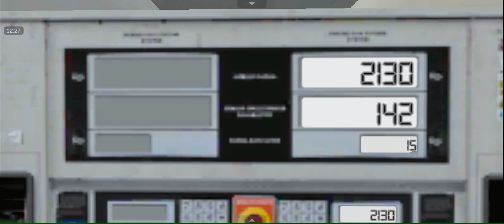Trip Medan Pekanbaru Bus Halmahera || Pematang Siantar || Bussid Game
Trip Medan ke Pekanbaru Menggunakan SR3 XHD Ultimate Scania HALMAHERA,Bus Simulator Indonesia Mode Narik.

Dukung Terus Channel Ini Nya

info
Mod : SR3 XHD
Dari : Cheap Mods

bus simulator Indonesia,bus simulator, bussid, maleo,game,bus simulator Indonesia mode narik, bussid mode narik,jadi supir Bus simulator Indonesia, trip Medan Pekanbaru bussid game.